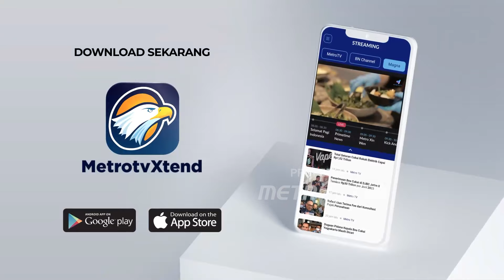Kejagung Benarkan Kejadian Penguntitan Jampidsus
MetroTV, Jaksa Agung Muda Bidang Pidana Khusus (Jampidsus) Kejagung, Febrie Ardiansyah, akhirnya muncul di hadapan publik setelah diisukan dikuntit anggota Densus 88 Antiteror Polri, Rabu (29/5/2024).